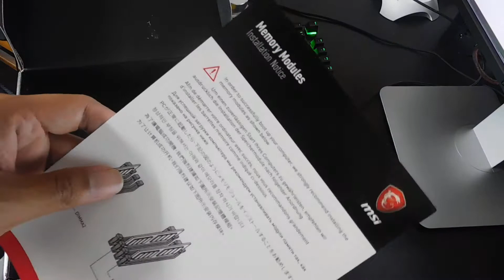quick unboxing MSI B350M GAMING PRO AM4 RYZEN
quick unboxing and first look for MSI B350M GAMING PRO AM4 Motherboard, this is micro-ATX form factor
inside the box:
Manual book (multilanguage)
Registration card
DVD drivers & Utilities
Warranty card
Quick Installation Guide
2 SATA Cables
nice I/O Shield
Memory and AM4 heatsink installation guide
SATA Cable Lables